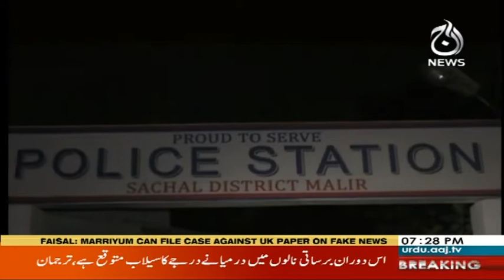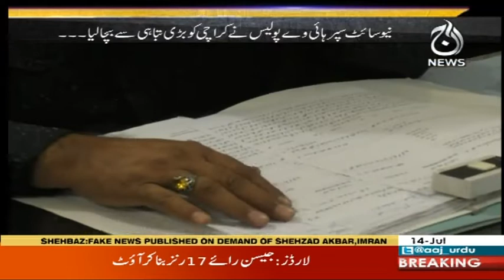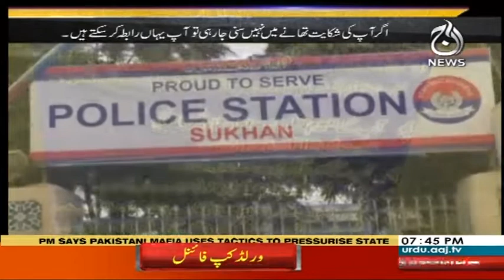Target | 14 July 2019 | Aaj News